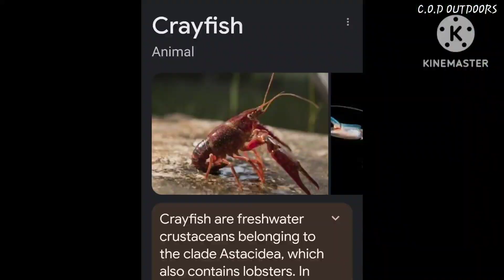Catching and eating crawdads, aka crayfish. Part 1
Exploring a mountain creek and catching crawdads to eat!